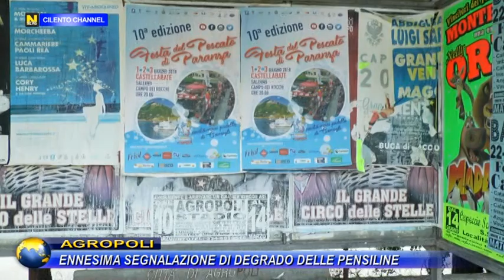AGROPOLI, ENNESIMA SEGNALAZIONE DI DEGRADO DELLE PENSILINE.